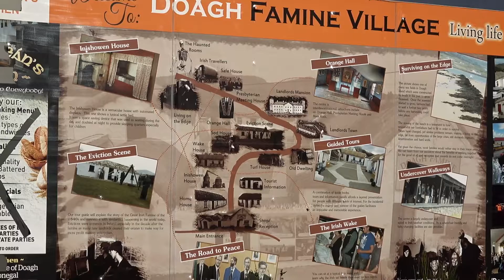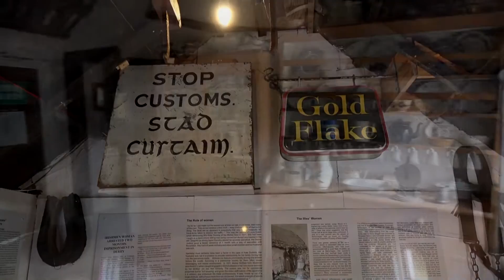Doagh Famine Village Inishowen